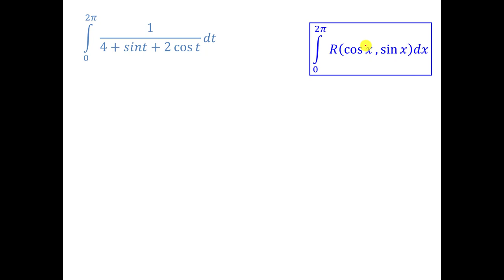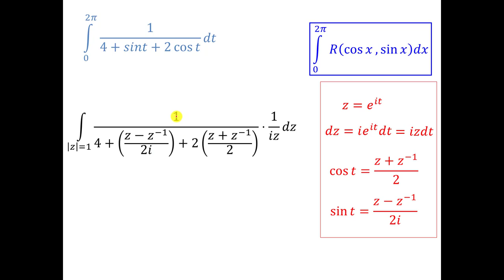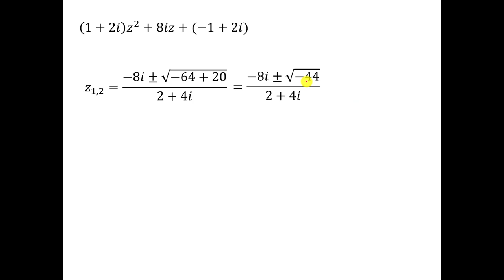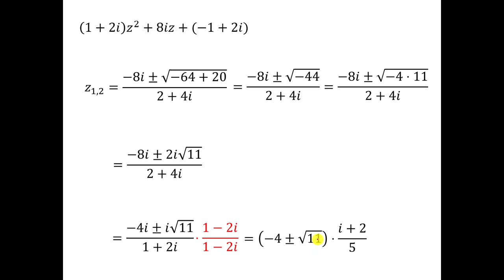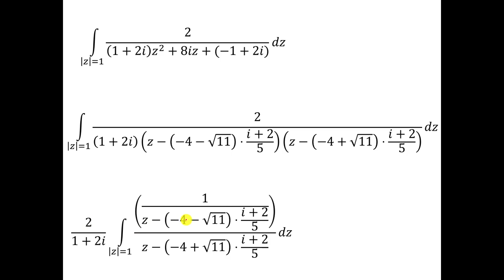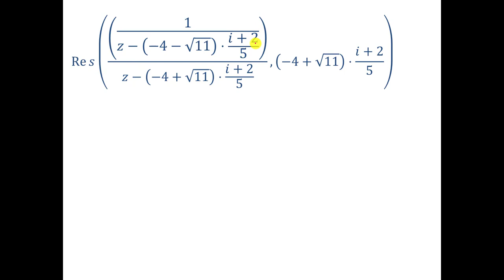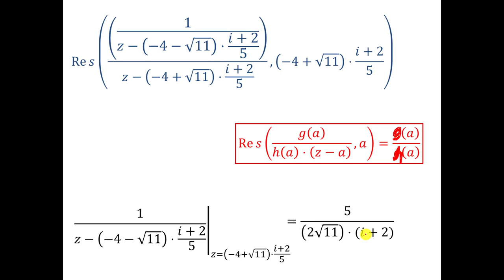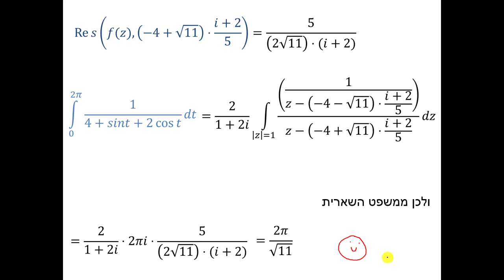משפט השארית - אינטגרל ממשי טריגונומטרי - תרגיל 3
משפט השארית - אינטגרל ממשי טריגונומטרי